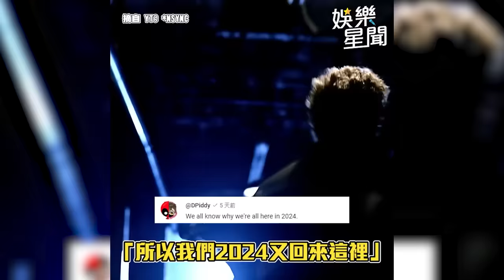《死侍與金鋼狼》超神開場舞他跳的 「ByeByeBye」24年後再度爆紅｜三立娛樂星聞